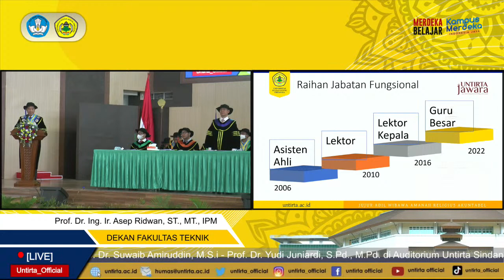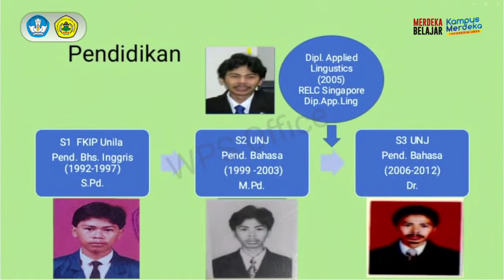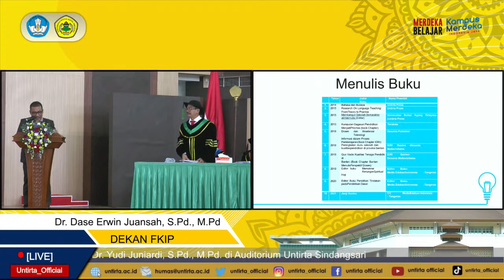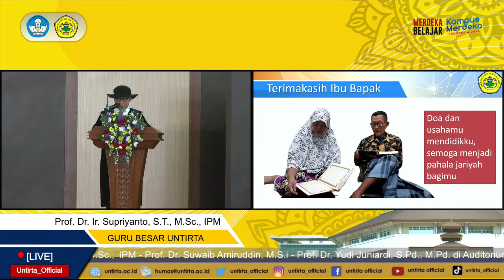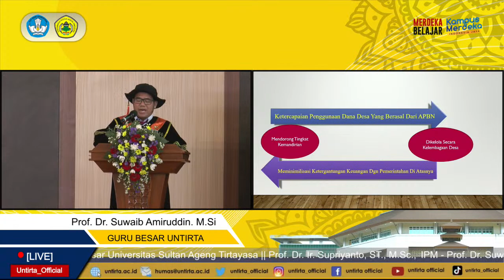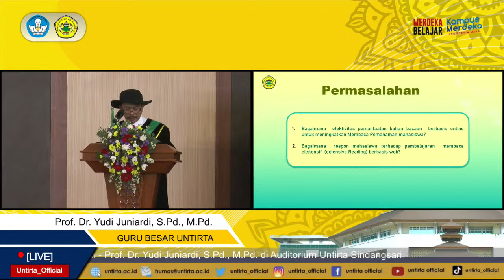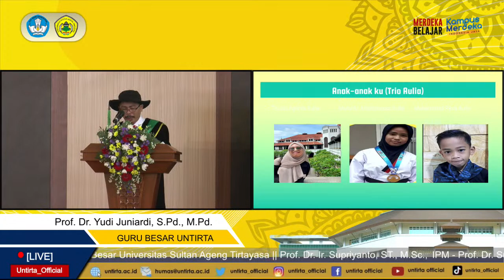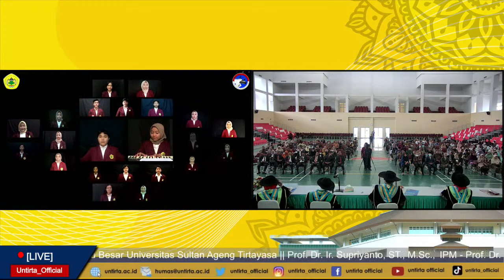[LIVE] PENGUKUHAN GURU BESAR UNTIRTA 2023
Selamat dan Sukses atas pengukuhan Guru Besar Universitas Sultan Ageng Tirtayasa
Prof. Dr. Ir. Supriyanto, ST., M.Sc., IPM
Prof. Dr. Suwaib Amiruddin, M.Si
Prof. Dr. Yudi Juniardi, S.Pd., M.Pd.
Saksikan
Sabtu, 4 Februari 2023 - Pukul 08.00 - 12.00 WIB Auditorium UNTIRTA Kampus Sindangsari

Live Streaming YouTube Untirta Official.